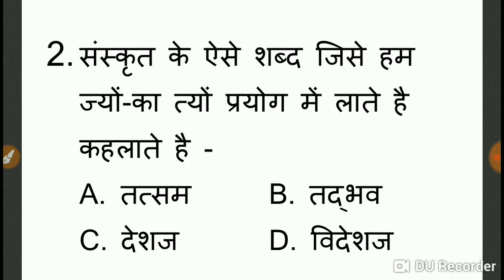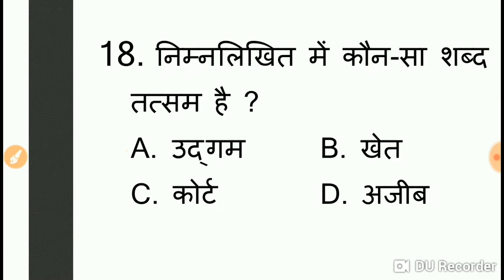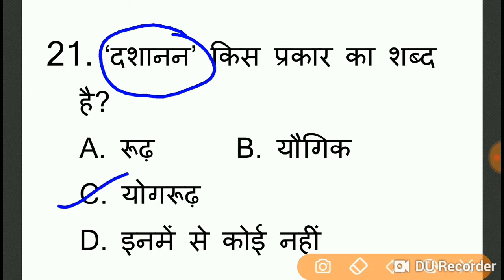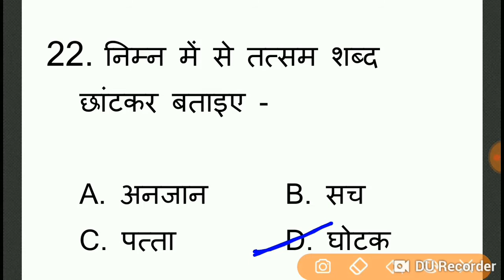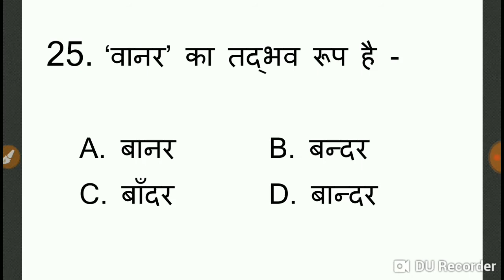शिक्षक भर्ती परीक्षा 2019 Jan Hindi Shabd bhed हिन्दी शब्द भेद mock test Question and Answer top 25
Welcome to Yash Online Study Point.

Hello मित्रो इस चैनल पर आप को मिलेगा UP Teacher VDO व अन्य प्रतियोगिता परीक्षाओ का माक टेस्ट बिलकुल फ्री ।